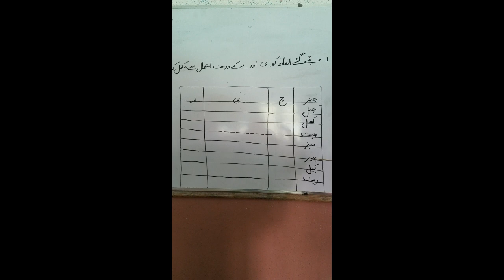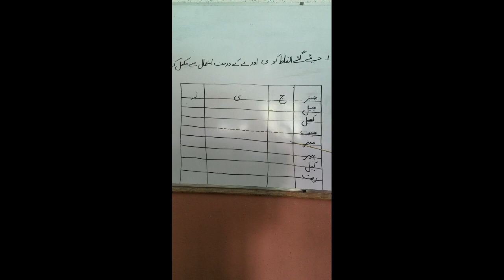Class: 3 Subject: Urdu Language Lesson: 3